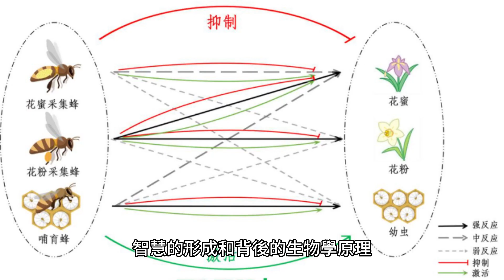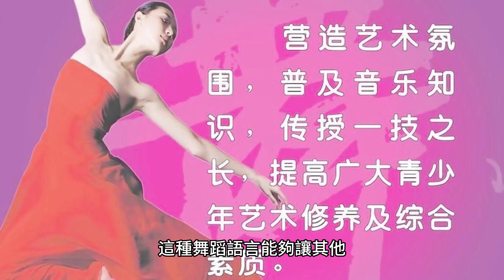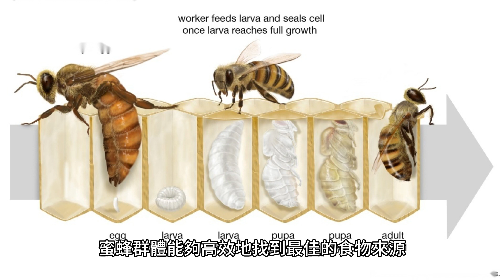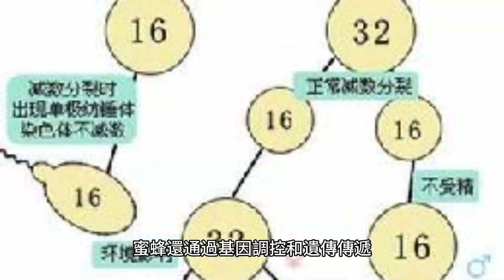「蜜蜂的群體智慧」：探究蜜蜂群體智慧的形成和背後的生物學原理。bee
蜜蜂是社會性昆蟲中最著名的一種，它們以其協作和高度組織化的行為而聞名於世。蜜蜂群體展現出令人驚嘆的智慧，能夠解決複雜的問題，找到最佳的食物來源和建立高效的蜂巢結構。這種群體智慧的形成涉及多種生物學原理，包括通訊、分工合作、信息交換和遺傳等。在本文中，我們將探究蜜蜂群體智慧的形成和背後的生物學原理。
首先，讓我們了解蜜蜂的社會結構。蜜蜂生活在由女王蜂、工蜂和雄蜂組成的蜂群中。女王蜂負責產卵，工蜂則負責收集食物、建造蜂巢和照顧幼蟲。雄蜂主要負責繁殖。蜜蜂的社會結構具有明確的分工合作，每個成員都有特定的任務和責任。
蜜蜂的群體智慧主要體現在其對食物的搜索和利用上。當工蜂尋找食物時，它們會返回蜂巢，並透過舞蹈語言來傳遞信息。舞蹈語言是一種複雜而精確的行為，工蜂透過舞蹈的形式告訴其他蜜蜂食物的方向、距離和品質。這種舞蹈語言能夠讓其他蜜蜂準確地找到食物的位置，從而節省時間和能量。
蜜蜂的舞蹈語言是基於天空中太陽的位置和方向的。工蜂的舞蹈方向與太陽的位置有關，以告訴其他蜜蜂食物的方向。此外，舞蹈的傾斜程度則表示食物的距離。蜜蜂能夠根據這些舞蹈信息來準確地定位食物的位置，並根據需要調整飛行方向和距離。
蜜蜂的舞蹈語言還包含其他的信息，如食物的品質和種類。舞蹈的頻率和振幅可以告訴其他蜜蜂食物的價值和味道。這種舞蹈語言的精確性和多樣性使得整個蜜蜂群體能夠高效地找到最佳的食物來源。
蜜蜂的群體智慧還體現在蜂巢結構的建設上。蜂巢是由蜜蜂用蜜蠟建造的，它具有高度規律的六角形蜂房結構。這種六角形結構最大程度地節省了空間，並提供了最佳的存儲和使用效能。蜜蜂能夠根據蜜蠟和其他材料的可用性和需求，合理安排蜂巢結構的建設，確保最大限度地滿足蜜蜂群體的需求。
蜜蜂群體智慧的形成還涉及到遺傳和基因的作用。蜜蜂的行為和群體結構受到基因的調控。具有特定基因組合的蜜蜂更傾向於執行特定的任務，並表現出特定的行為模式。這種基因的遺傳傳遞和表現使得整個蜜蜂群體能夠適應環境變化，並有效地執行各種任務。
蜜蜂群體智慧的形成是由蜜蜂個體之間的相互作用和信息交換所驅動的。蜜蜂能夠通過觸碰、嗅覺和舞蹈等方式進行溝通和協調。這種相互作用和信息交換使得整個蜜蜂群體能夠集體行動，解決複雜的問題並實現群體的目標。
總結來說，蜜蜂的群體智慧是由其高度組織化的社會結構、溝通和協作機制所支持和驅動的。蜜蜂透過舞蹈語言傳遞信息，協調食物的搜索和利用。蜜蜂還通過基因調控和遺傳傳遞來實現分工合作和群體智慧的形成。這些生物學原理使得蜜蜂能夠高效地解決問題、找到最佳的食物來源，並建立高效的蜂巢結構。研究蜜蜂的群體智慧不僅幫助我們更好地理解蜜蜂的生物學特性，還為我們在群體智能、人工智能和社會科學等領域提供了重要的啟示和應用價值。